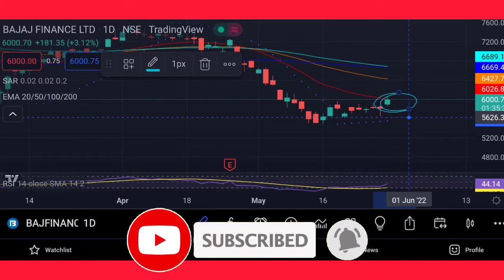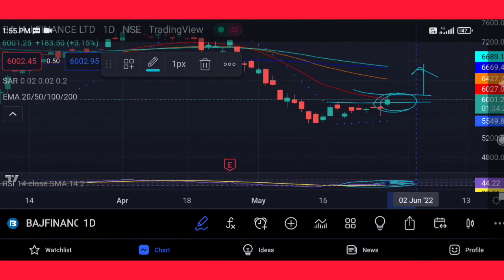BAJAJ FINANCE SHARE LATEST NEWS TODAY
LATEST SHARE MARKE TIPS NEWS | MOST CORRECTED STOCKS | BAJAJ FINANCE SHARE | BAJAJ FINSERV SHARE